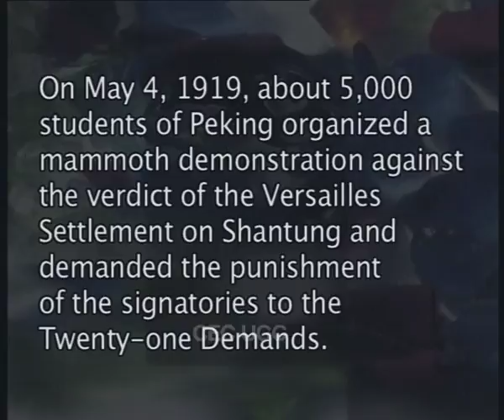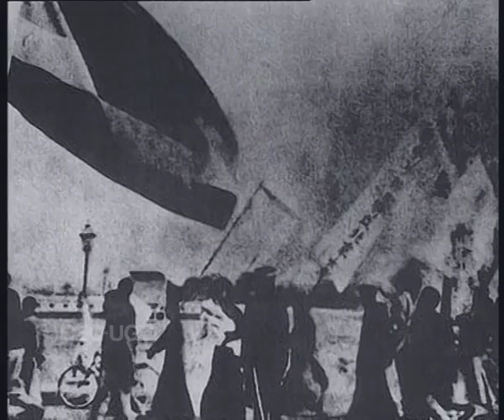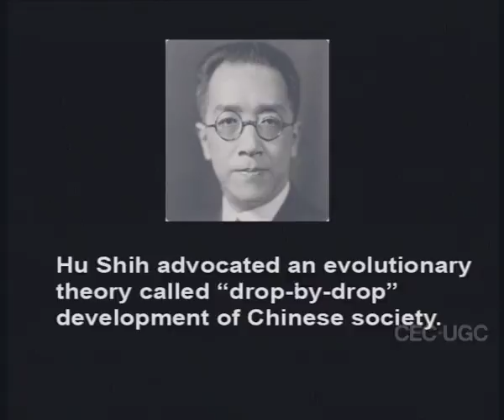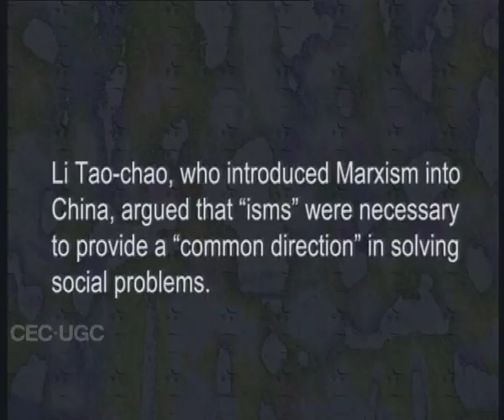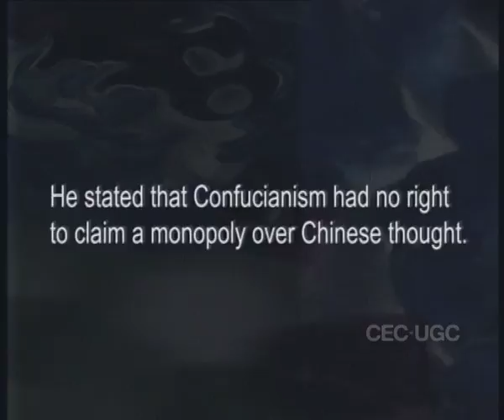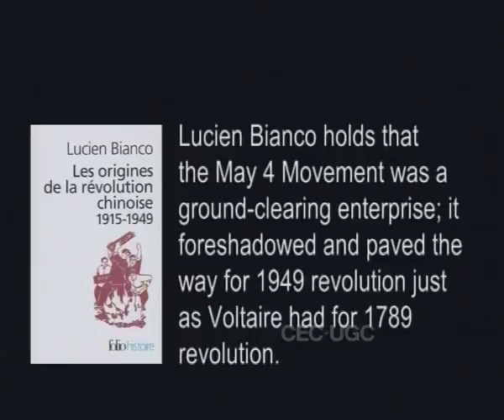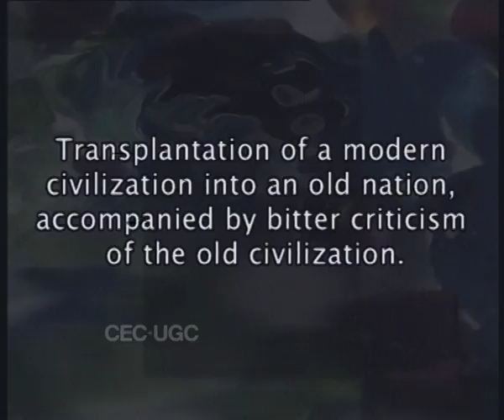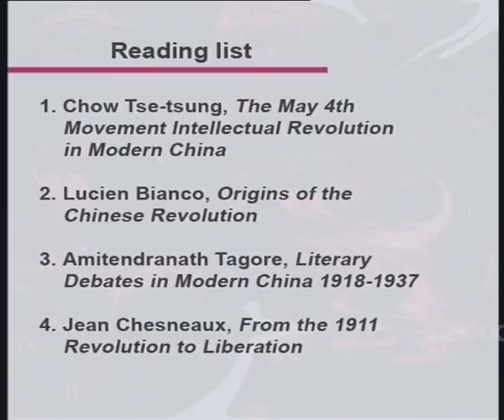May 4 Movement - II